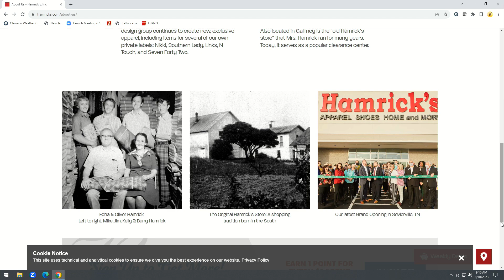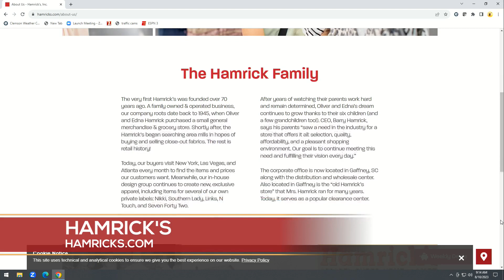Great Brands and Incredible Prices at Hamrick's